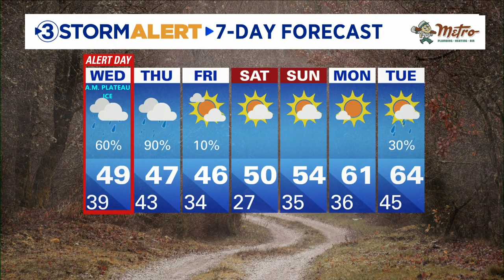David Karnes' Tuesday evening weather